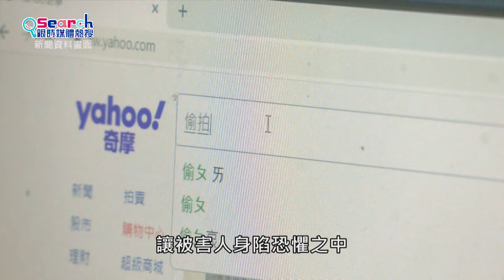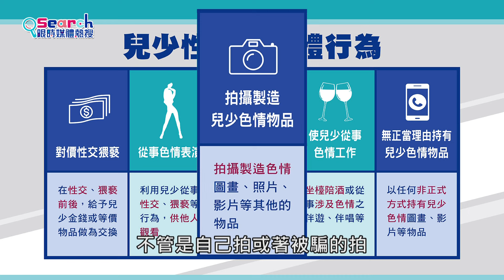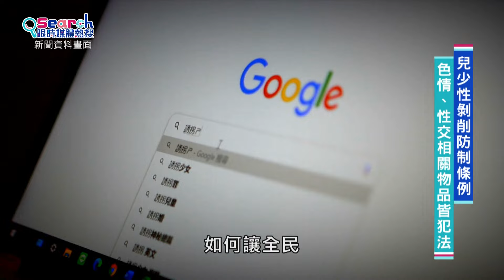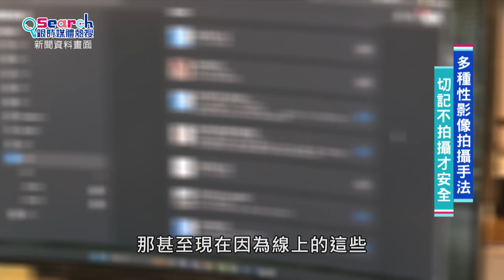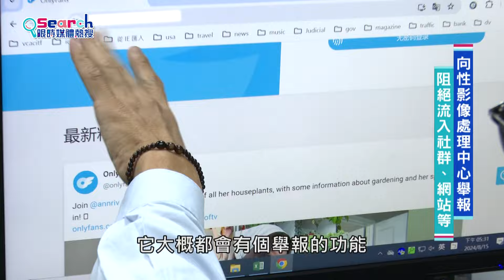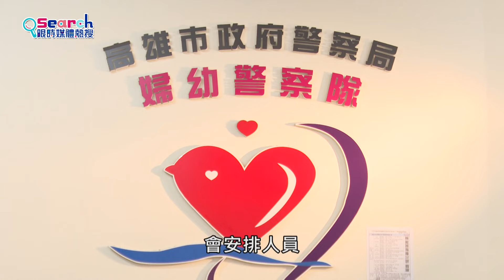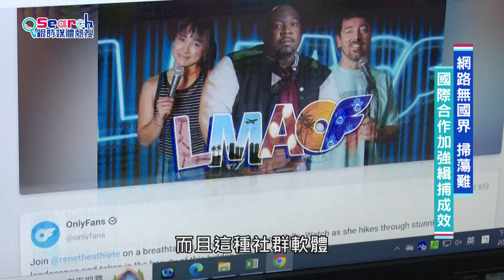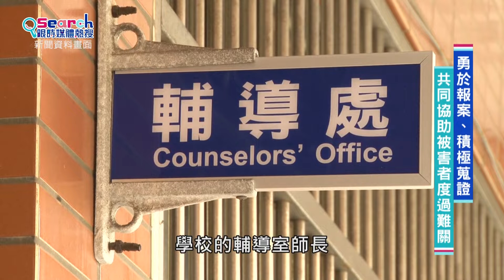《限時媒體熱搜》EP05 台版N號房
兒少性剝削是伴隨著Me Too議題，大家需要關注的社會罪刑。104年《兒童及少年性剝削防制條例》正式上路，本條例的前身其實是《兒童及少年性交易防制條例》。會將「交易」這兩個字更改為「性剝削」，就是要避免大家看到交易兩字會與「你情我願」畫上等號。近年來因為數位的普及化，使得兒少性剝削犯罪案件逐日上升，112年有關兒童及少年性剝削的案件從1,879人上升至3,346人。兒少性剝削是人道救援的一環，如何積極性的預防兒少受騙，快速下架不法影片，這些都是與時間賽跑的救援項目。接下來將帶領大家更認識什麼是性剝削進而預防及拯救。

新型態的網路社交平台的推播，也是造成兒少性剝削受害者更多元的大關鍵，因此針對要給兒少使用的數位產業，都必須採取「安全設計」也會是防堵的第一道關卡。然而，當性剝削的情況發生時，大人和小孩都要務必記住「性剝削、性勒索都是犯罪行為，做錯事的不是孩子，也不是孩子的父母；不是因為有人不懂得保護自己，實際是因為有人不懂得尊重他人而造成自己的傷害。」我們都要尊重每一個個體，才能將性剝削的發生率大幅遞減，不分男女，都是需要保護的對象。